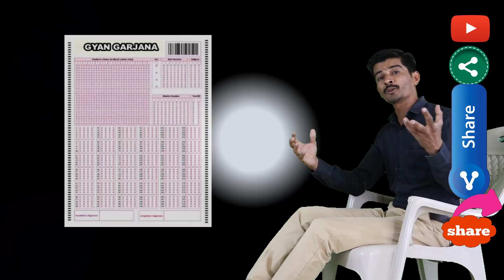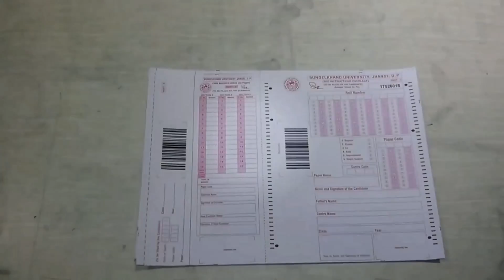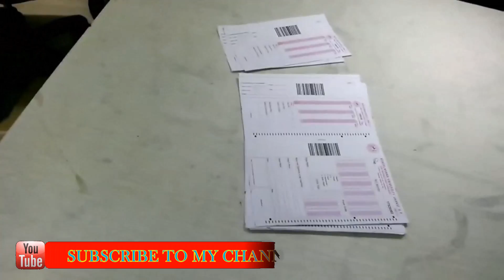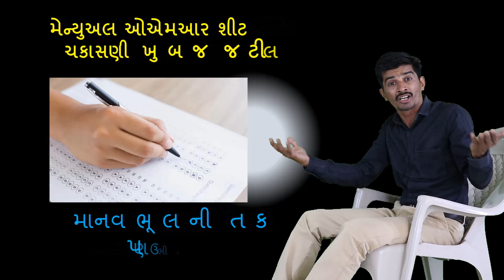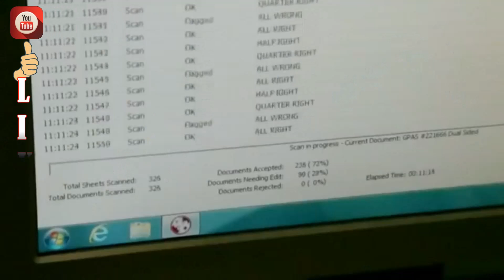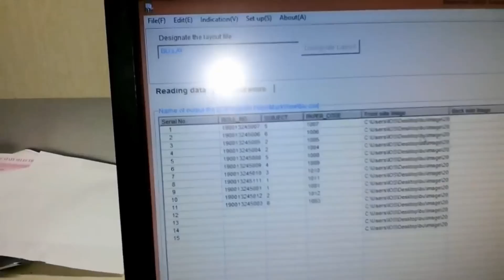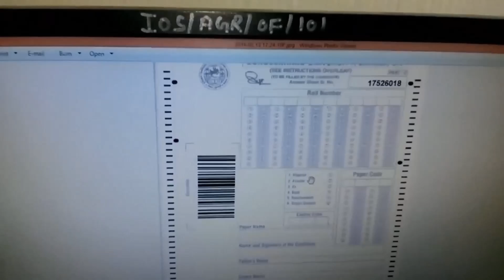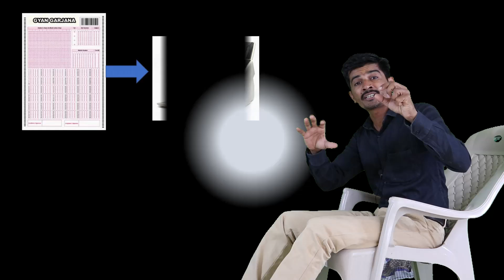HOW TO CHECK OMR SHEET IN ANY EXAM || OMR સીટ કેવી રીતે તપાસવામાં આવે છે ?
કોઇ પણ પ્રકારની પરીક્ષા હોય ,તે પછી બોર્ડની પરીક્ષા હોય કે કોઇ પણ સ્પર્ધાત્મક પરીક્ષા...તેમાં OMR સીટનો ઉપયોગ થાય છે,તો તે કેવી રીતે તપાસવામાં આવે છે,તે એક પ્રશ્ન છે.
તો ચાલો આ વિડીયોમાં આપણે જોઇએ કે કેવી રીતે OMR સીટ ચેક થાય છે...
HOW TO CHECK OMR SHEET IN ANY EXAM…..